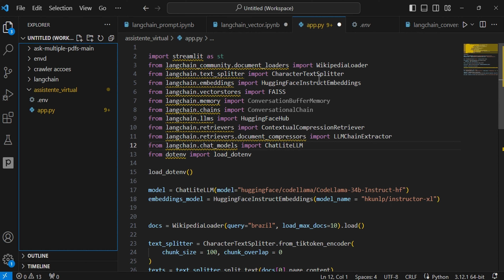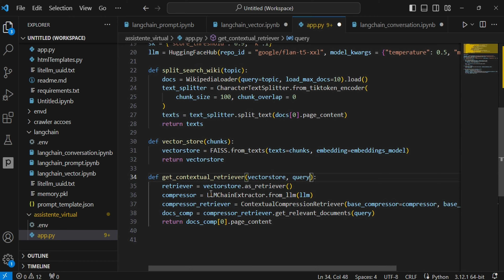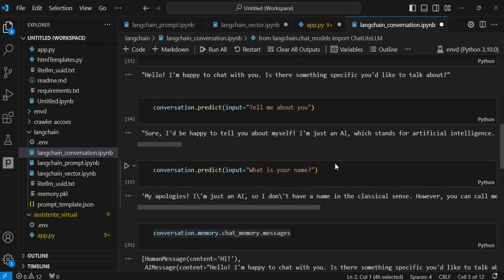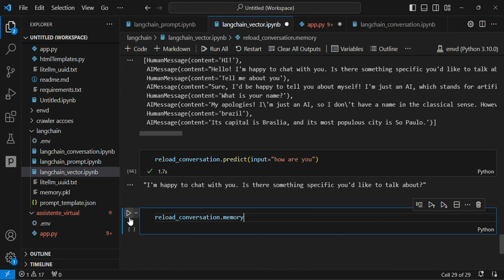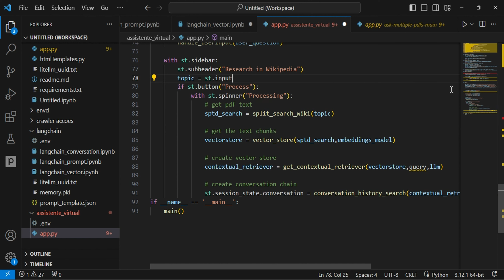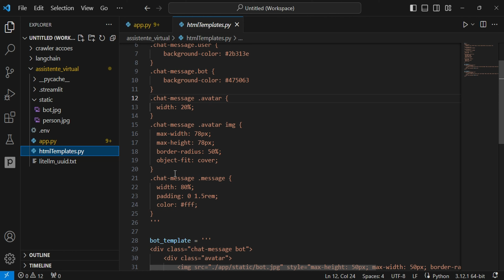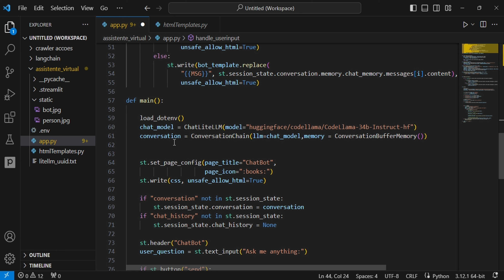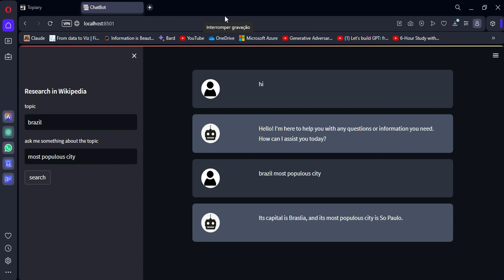Construa seu PRÓPRIO Chatbot com Langchain - Parte 4